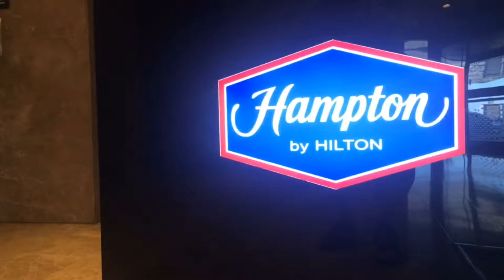Hampton by Hilton Hotel, Samsun, Turkey